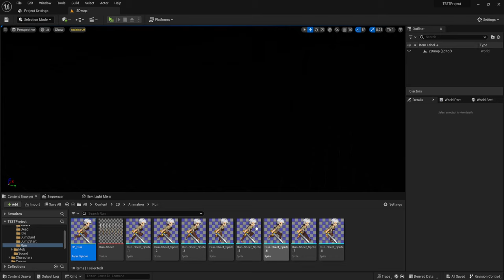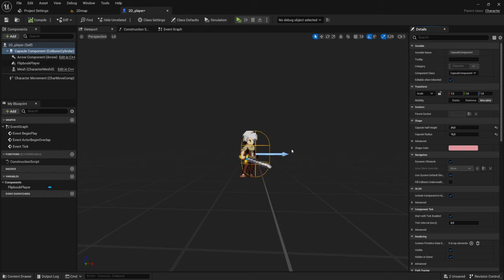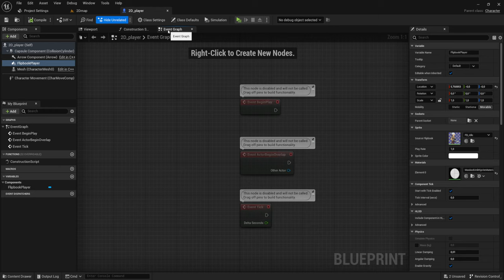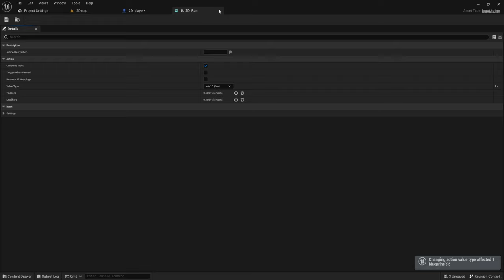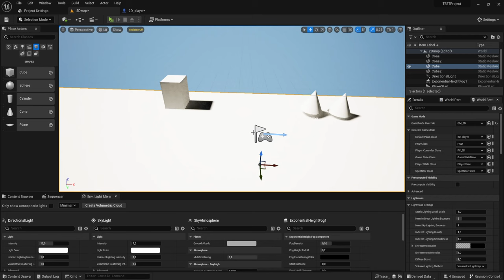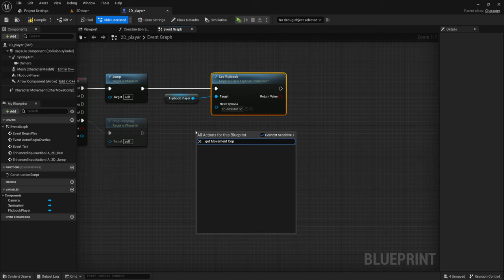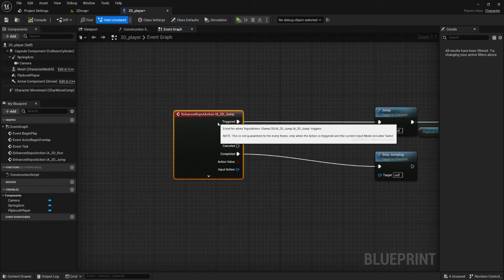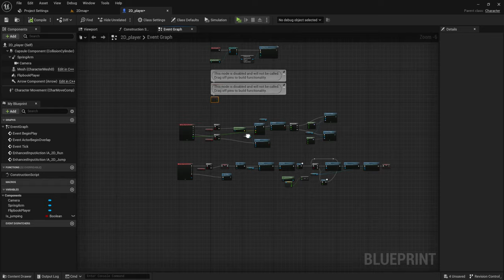2D игра - Управление персонажем (UE4, UE5)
Создаем Enhanced Input для управления персонажем, а так же бег вперед и прыжок